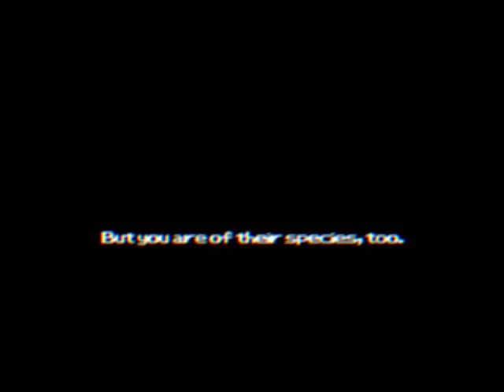ᴋᴇᴛꜱᴜʙᴀɴ.ᴍᴘ4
ᴅᴏ ɴᴏᴛ ʙᴇʟɪᴇᴠᴇ ᴛʜᴇ ʙᴜɢ ᴄᴀᴛᴄʜᴇʀ.